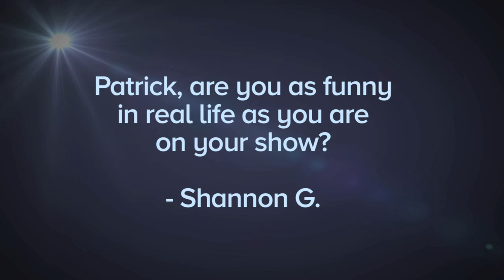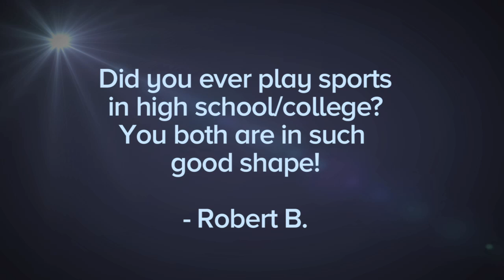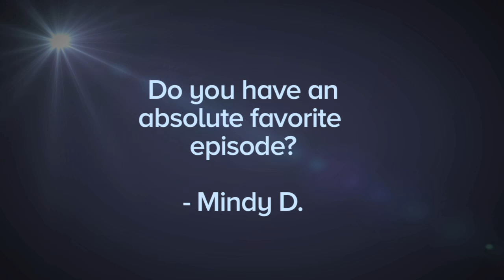Rules of Engagement - Rules of Engagement: In The Spotlight - Patrick & Megyn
We put Rules of Engagement stars, Patrick Warburton and Megyn Price, in the spotlight - asking them the questions you sent us!  Don't miss the season premiere of Rules of Engagement, Thursday, October 20th at 8:30/7:30c only on CBS!